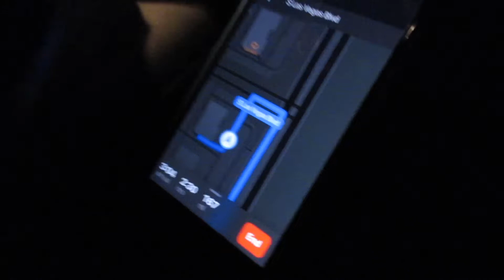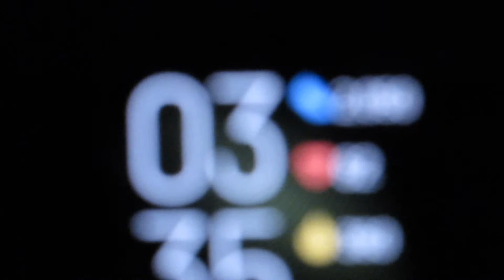March 12th, 2021